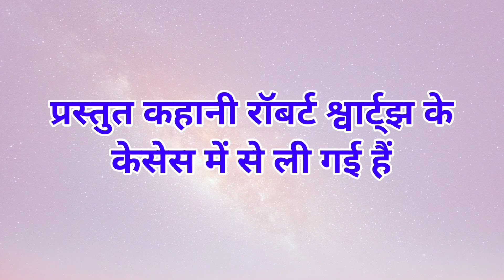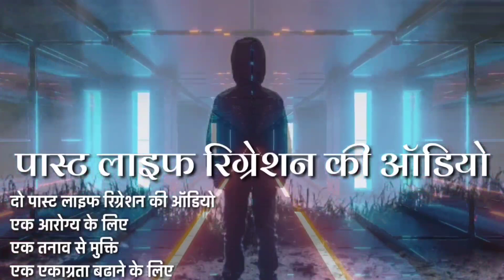एक अंधेपन का जन्म और उसका कारण । Uske Andhepan ka Janm Aur Uska Karan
1. जो हमारे अपने हैं वह हमसे क्यों जुदा हुए
2. गुजरे हुए लोग कीस हालात में होते हैं
3. वह हमसे क्या चाहते हैं
4. हमें अब आगे किस तरह से जीने की कोशिश करनी होगी

1) विस्तृत तरीके से जानकारी📃
2) प्रार्थना 🌅
3) 100 किताबे📖 (यह किताबें पीडीएफ स्वरूप में होंगी जिसे हम  मोबाइल या कंप्यूटर पर पढ़ सकते हैं)
4) 5 ऑडियो- 2 PLR,आरोग्य, तनाव से मुक्ति के लिए, एकाग्रता🎧
5) 5 ध्यान के लिए ऑडियो🎼
6) 10 ऑडियो बुक🎵 - जो आप मोबाइल पर सुन सकते हैं

बैंक डिटेल्स
IFSC - SBIN0000476
Branch  - Sawantwadi

alastleafgm@oksbi